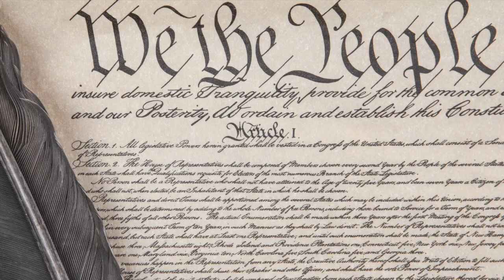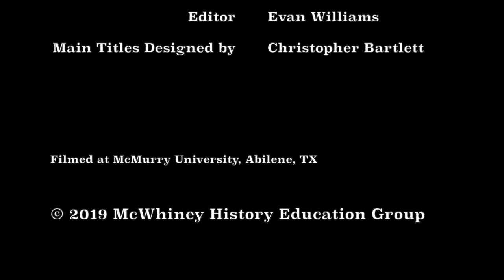Constitution Line by Line: Article 1, Section 9, Clause 1- Importation of Slaves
In this video, Dr. Fabrizio and Dr. Frazier discuss the importation of slaves.